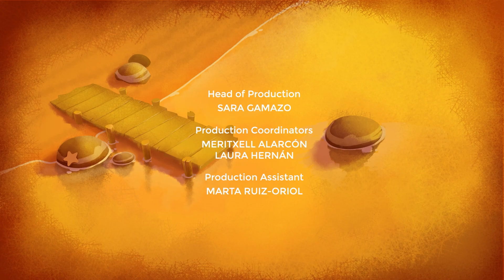EL APAGÓN | Episodios de Cleo y Cuquín